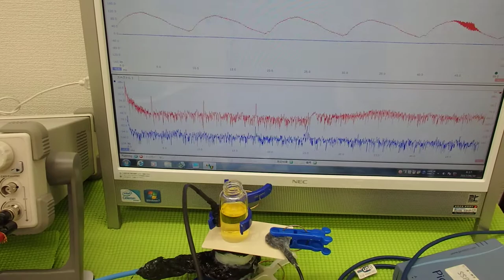超音波の利用技術（超音波の相互作用） ultrasonic-labo